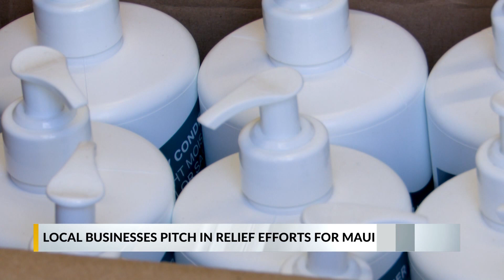Fort Moore businessowner, Hawaiian native starts donation drive for wildfire victims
COLUMBUS, Ga. (WRBL)— The death toll in Hawaii now stands at 99 following the deadliest U.S. wildfire in more than a century. More than 1,000 people remain unaccounted for and crews have only scoured about a quarter of the search area so far.

State officials say 86% of the more than 2,200 structures that were destroyed were residential.

Fort Moore business owner Kalani Sayles was born and raised on Oahu. In 2003, she and her family moved to then Fort Benning. They last visited Hawaii in 2021 for Christmas; Sayles and her daughters were also planning to visit Maui the same time the wildfires engulfed the island.